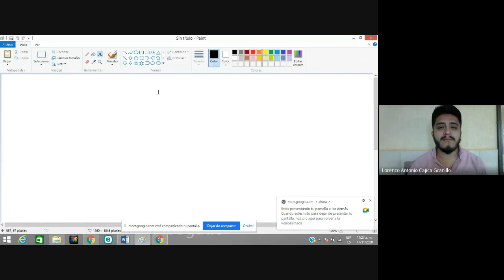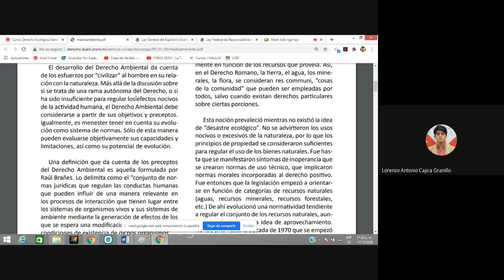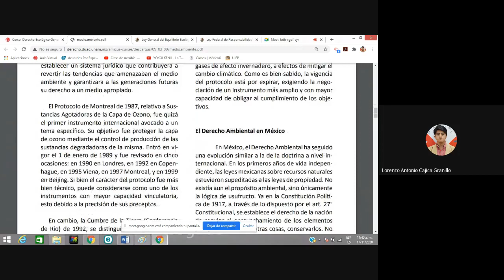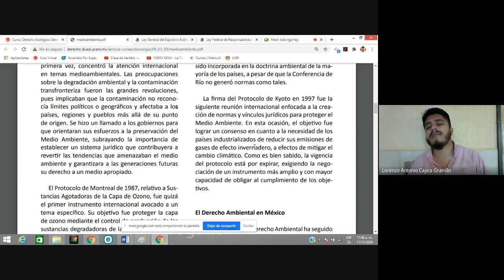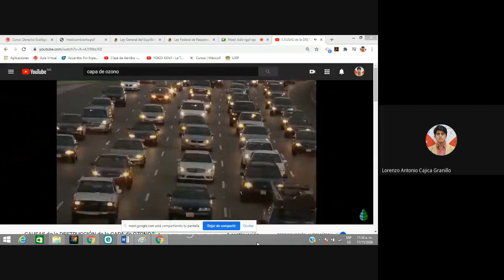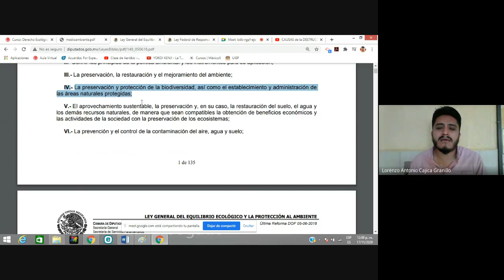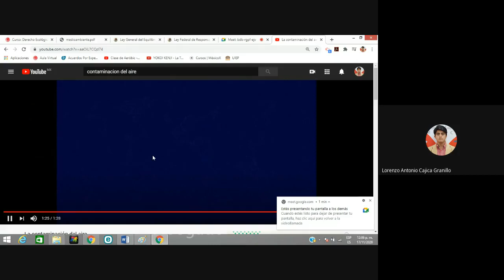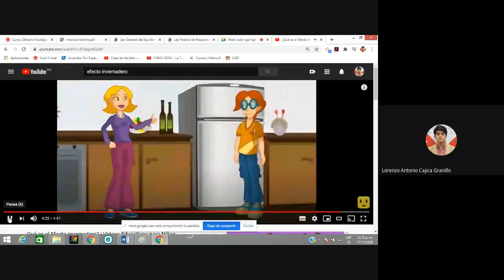Protección Ambiental - Virtual